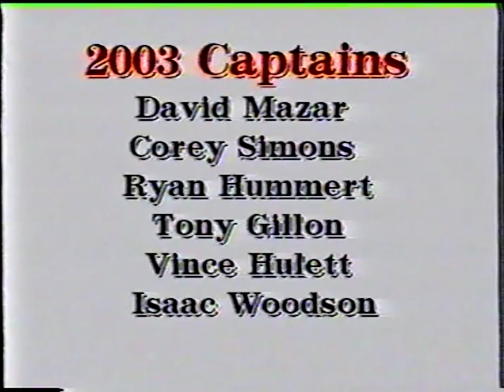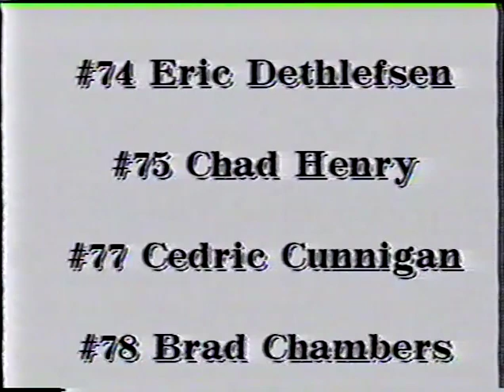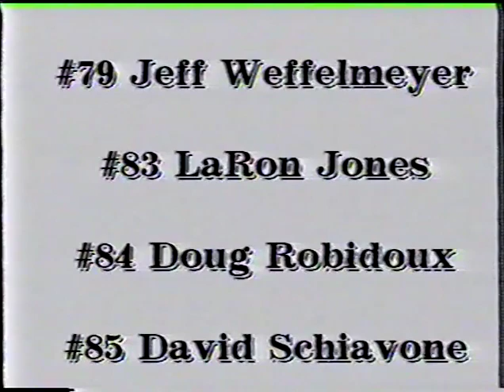2003 Season Highlights